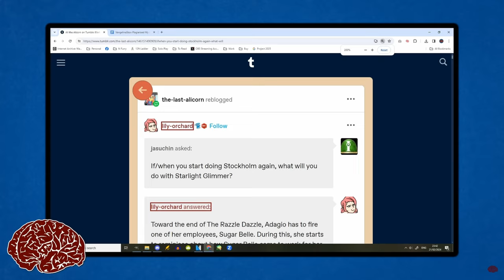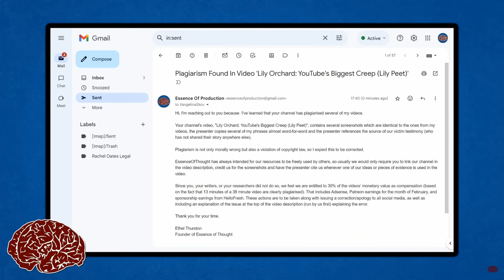Essence of Thought's VERY GOOD Commercial for my Doc!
0:00 Introduction
3:01 Essence of Thought's Plagiarism Claim
4:18 Rent-Seeking Behavior and Leftist Landlordism
5:17 Hbomberguy's Influence
6:06 Intellectual Enclosure
7:01 Material Analysis
8:06 Money and Plagiarism
8:31 Conclusion